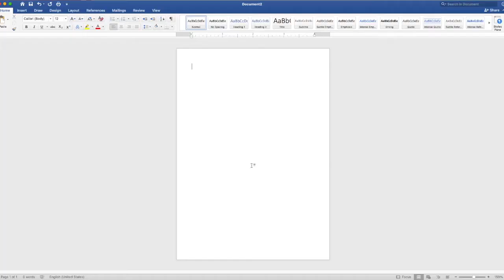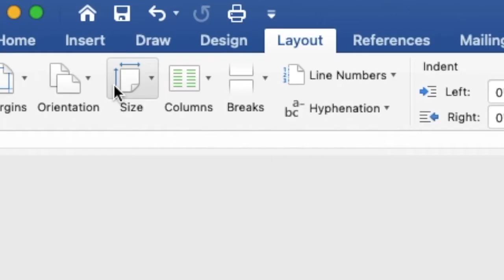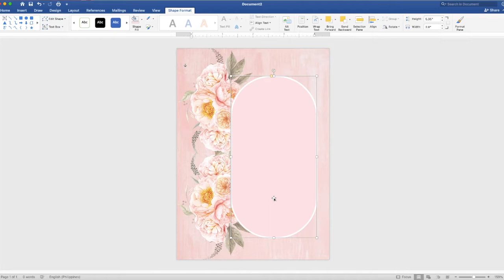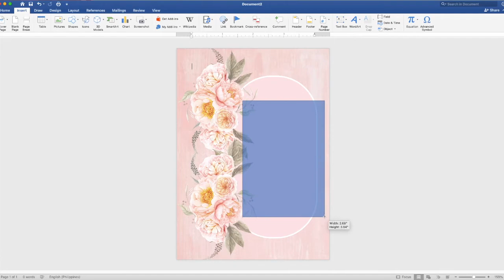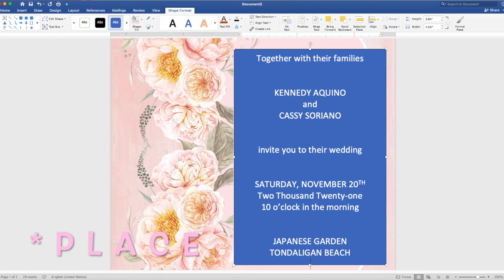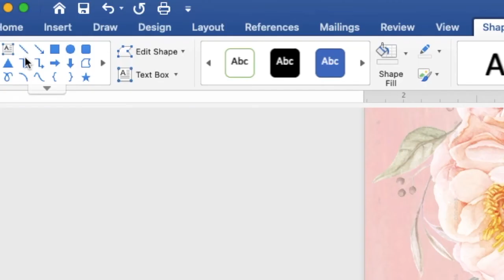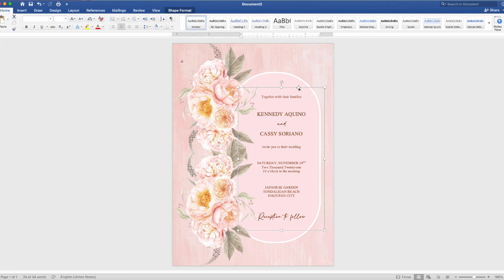VINTAGE LIGHT PINK | How to make WEDDING INVITATION in Microsoft Word (MS Word) | Cassy Soriano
Create your own WEDDING INVITATION using Microsoft Word with a motif or theme VINTAGE LIGHT PINK FLOWERS :))